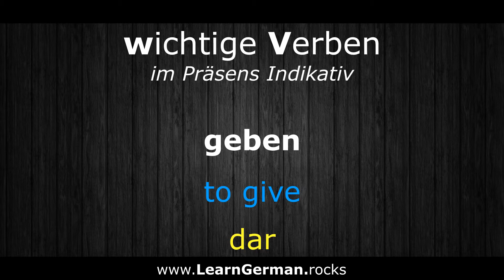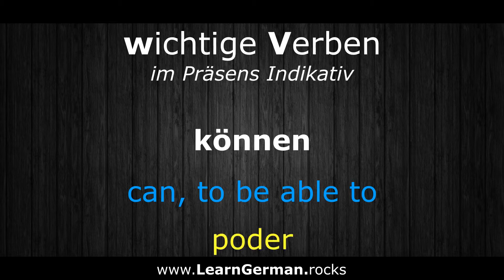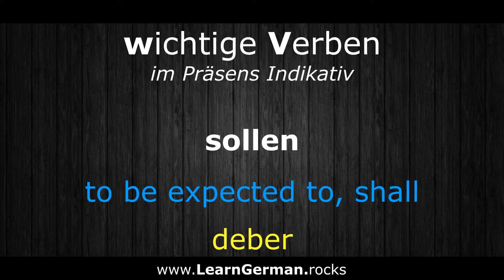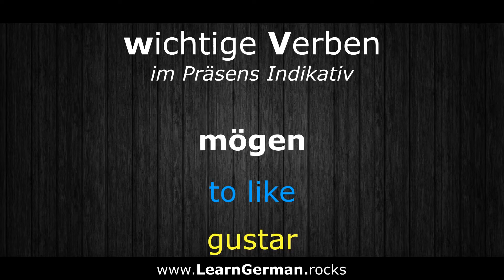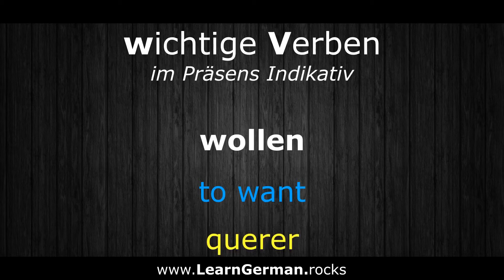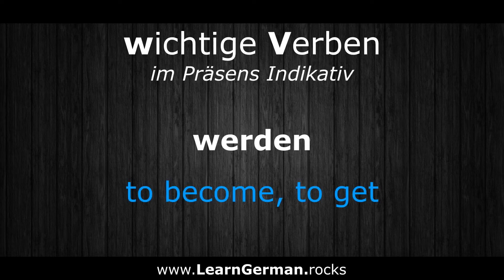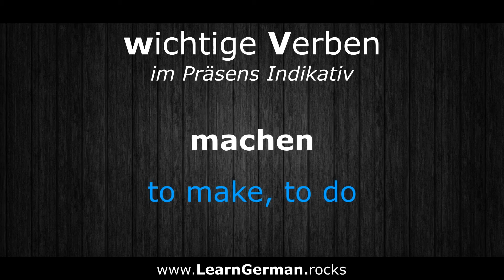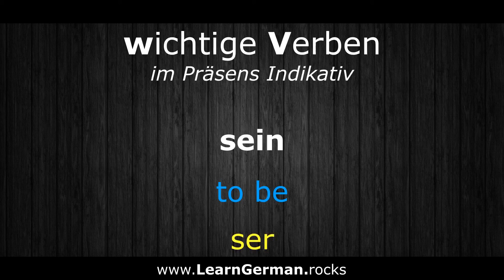Top 12 German Verbs ► Learn German Verb Conjugation